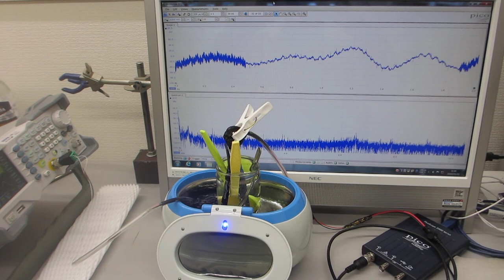メガヘルツ超音波による「表面改質」技術（超音波システム研究所）